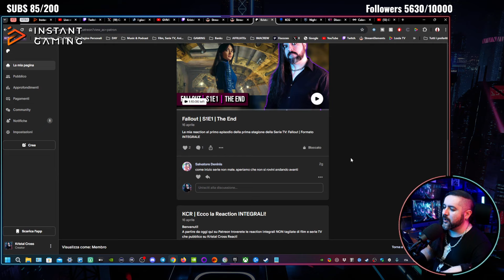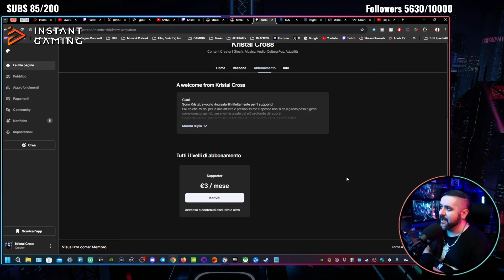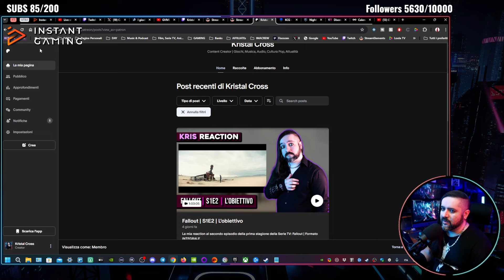🔴 Un VIDEO davanti all'ALTRO. [MalNatiWay] ▶🏠 Serata Iscritti & Followers! 🎙#216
LIVE SERATA ISCRITTI CHIACCHIERE PARLIAMO INSIEME